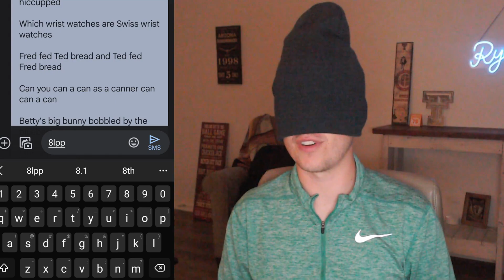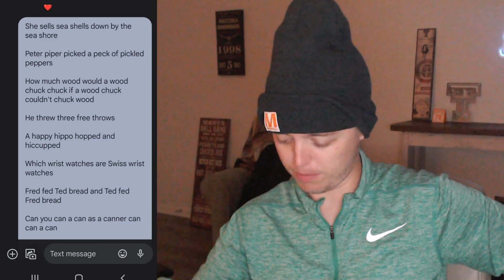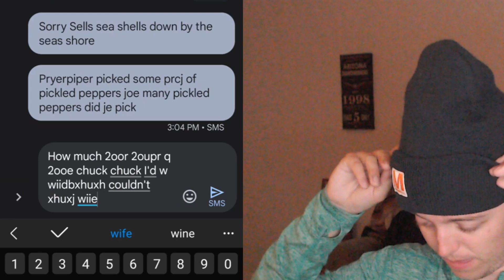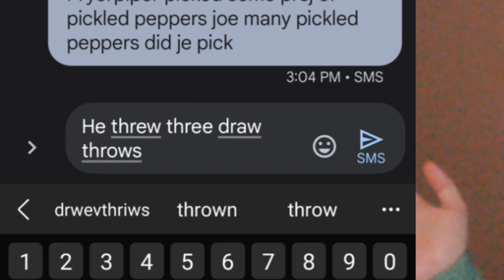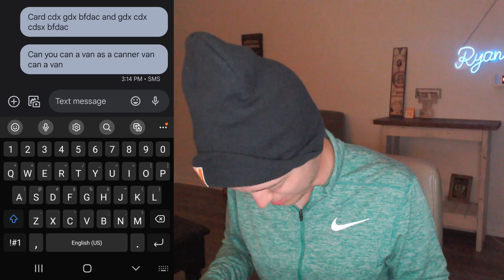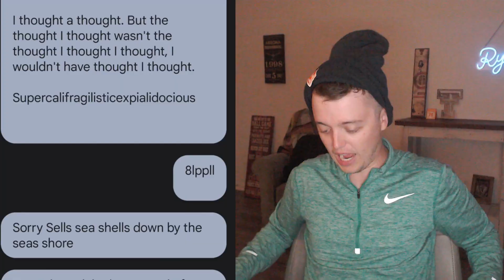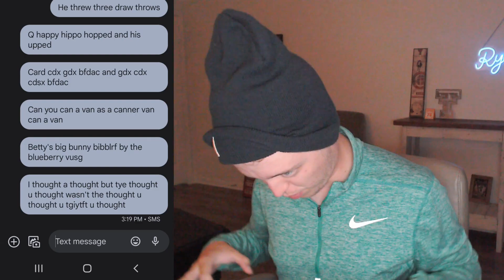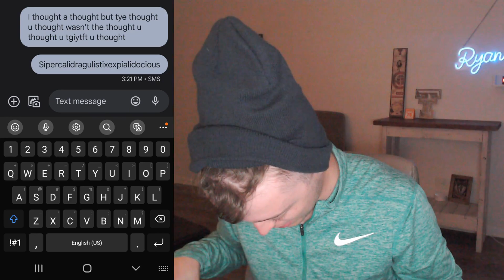I Tried To Text Blindfolded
Can You Text Without Looking? | In this video, I challenge myself to text without looking at my phone. Watch as I attempt to type popular phrases and tongue twisters blindfolded. The results are hilariously disastrous!